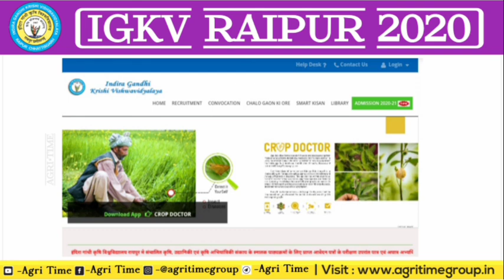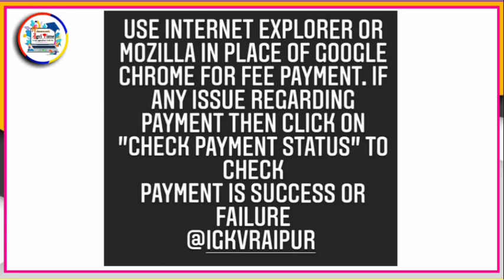CGPAT Counselling 2020 | IGKV Fee Payment Problem Solved 2020 | Bsc Ag / Bsc Horti / BTech 2020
►About This Video: इस वीडियो में हम आपको IGKV UG में (CGPAT) Admission की जानकारी देंगे।

• FOLLOW Agri Time In Different Platform's
►CREDITS:
• CG Exam Counseling 2020
• Igkv Management kota
• CGPAT Second Counselling 2020
• CGPAT management kota Admission 2020
●Your Quaries:
CGPAT COUNSELLING 2020, cgpat 2020 ki COUNCELLING kab hogi,CGPPHT 2020 ki COUNCELLING kab hogi,cgpat 2020 me merit kaisa hoga,cg pat me government college kisko milega,cgpet me kitna persent lana hoga government college ke liye,cgppht COUNCELLING rule 2020, IGKV Admission 2020 , IGKV Counselling Raipur Bsc Agriculture | Bsc Horticulture | Admission in IGKV Raipur 2020 | B tech | admission | news | IGKV News 2020 | Indira Gandhi Agricultural University, Krishak Nagar, Raipur (Chhattisgarh) B.Sc. Agriculture (Hons) / B.Sc. Online counseling information and program description for admission to Horticulture (Hons) course in academic session 2020-21; B.Sc. Agriculture (Hons) / B.Sc. Admission in first year of Horticulture (Honors) courses in 12th (a) Total marks of three subjects (Science, Physics, Mathematics / Biology) in Science group or. (B) Based on the total marks of three subjects (elements of science and mathematics useful for agriculture, crop production and horticulture and animal husbandry and poultry farming) in agriculture group will be done through online counseling. Application form and rules for admission, online counseling guidelines,
igkv merit list 2020
igkv counselling 2020
igkv admission form 2020
igkv application form 2020
igkv admission 2020-21 ug
igkv assistant professor recruitment
igkv admission 2020 21
igkv admission 2020 ug
igkv application form 2019
igkv bilaspur
igkv b.sc agriculture admission 2020
igkv bemetara
igkv bsc merit list 2020
igkv bsc ag syllabus
igkv bijapur
igkv bsc horticulture syllabus
igkv bsc result 2018
igkv cet
igkv cet 2020
igkv cet application form 2020
igkv cet syllabus
igkv cg pat counselling 2020
igkv directory
igkv department
igkv dean
igkv dantewada
igkv digital library
igkv directory 2018
igkv degree
igkv di
igkv entrance exam 2020
igkv exam
igkv exam time table 2020
igkv e library
igkv e course
igkv exam news
igkv full form
igkv fee structure
igkv form
igkv fees
igkv food technology
igkv fee payment
igkv fee structure pdf
igkv government college list
igkv gene
igkv guest house raipur
igkv guest teacher recruitment 2019
igkv guest teacher
igkv home
igkv helpline number
igkv hindi
igkv hostel
igkv hindi notes
igkv horticulture syllabus

AgriTime AgriTime Cgpat CGPATCounselling2020 cg pat counselling 2020,igkv counseling 2020,Bsc Agriculture counselling 2020 by igkv raipur,Bsc Horticulture Counselling 2020 by igkv raipur,Bsc Agriculture Admission 2020-21,igkv admission 2020-21,Food technology,How to Download Merit list,CGPAT online fees payment,CGPAT float Freeze seat Withdrawal Option,CGPAT Second Counselling 2020,Igkv second Counselling kaise kre,Online College fees kaise payment kare,B.tech Agriculture Engineering Admission